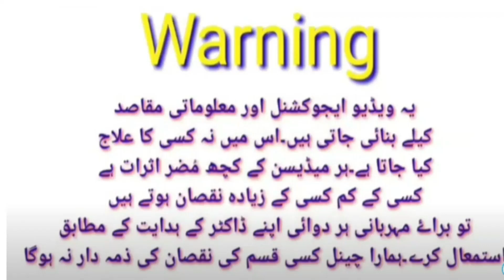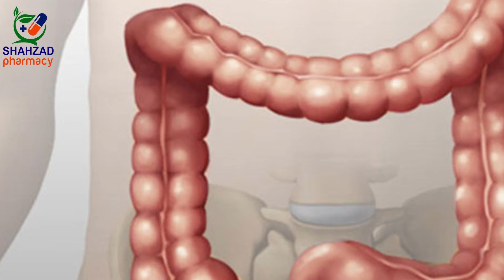5 Amazing Health Benefits Of Farting | Pad Marne Ke Fayde | Pad Marne Ka Tarika | Shahzad Pharmacy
5 Amazing Health Benefits Of Farting | Pad Marne Ke Fayde | Pad Marne Ka Tarika | Shahzad Pharmacy

In this video, I explain 5 Amazing Health Benefits Of Farting for digestive system | Aaj ki video Pad Marne Ke Fayde par hai aur  Pad Marne Ka Tarika & pad marne ke 5 sehat ko fayde bataon ga